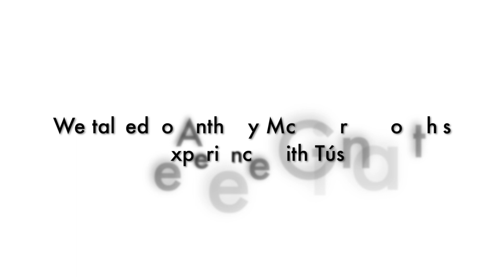From Tús Participant To Manager - Anthony's Story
Anthony McGivern shares his experience of being on Tús. If you are interested in participating in the South Dublin County Tús programme – please or contact Tús Manager for South Dublin County Partnership Pat Byrne